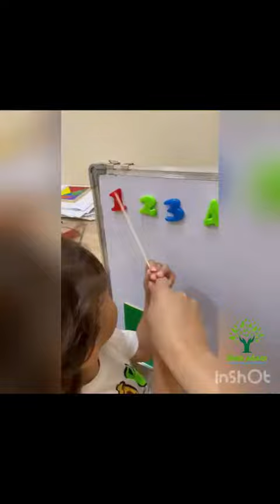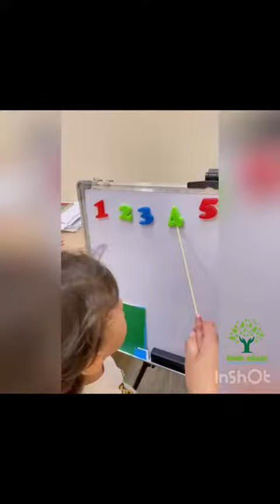Yunus - davranış pozuqluğu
Yunus bizə ilk müraciət edəndə təlimlərdən bezmiş və heç bir müsbət reaksiyalar vermirdi. Yalnış yanaşma nəticəsində dərslərdə bizə çətinlik yaradırdı. Ancaq hal-hazırda biz Yunusla birlikdə əylənərək öyrənirik. Xoşagəlməz davranışlarının bir qismini geridə qoyduq və kiçik bir qismi qalıb ki, onu da birlikdə üstəsindən gələcəyik. Yunusla biz, sadəcə bir neçə aydır birlikdəyik və həmin müddət ərzində baş verənlərin xülasəsini sizə təqdim edirik. 😊

by: @sociallab.az

Ünvanımız Məhəmməd Hadi küçəsi 64-də yerləşir.
(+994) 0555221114 nömrəsi ilə bizimlə əlaqə saxlaya bilərsiniz.